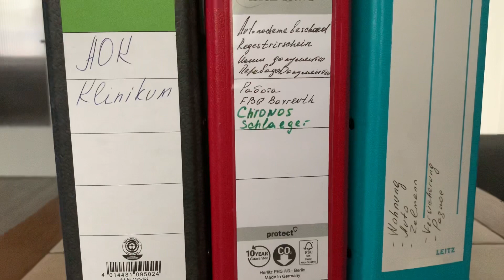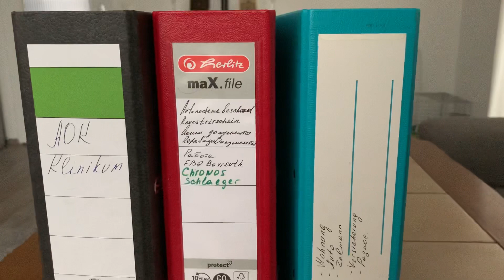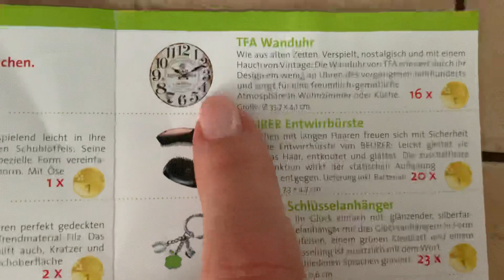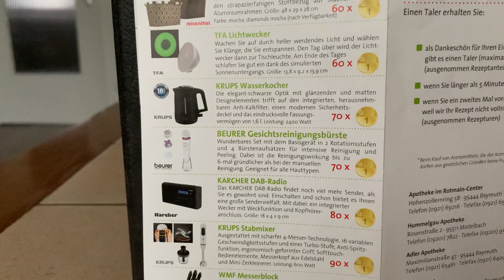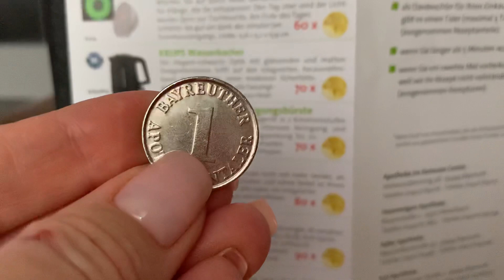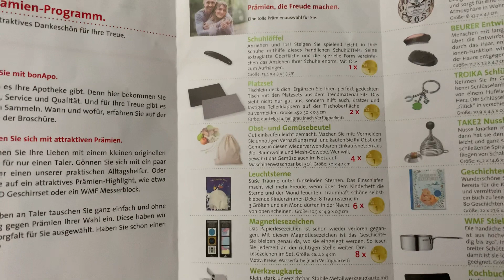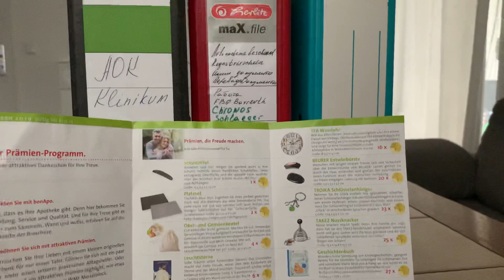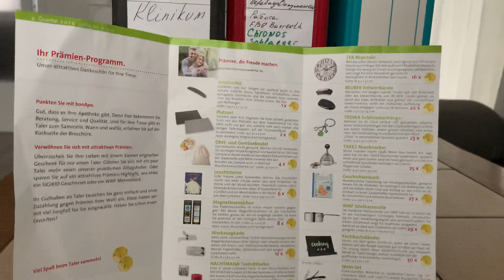Немного о разном 🤗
Немного о разном. Я Татьяна. На моем канале вы можете увидеть видео на разные темы-это антикварный и винтажный фарфор, прогулки по достопримечательностях города Байройт и других городов. Также походы на Флоумаркты ,блошиные рынки и социальные магазины, винтажный фарфор, сервизы чайные и кофейные, чайные трио, кофейные двойки--клад ,удача  сумки и многое другое. А также видео с любимыми и проверенными рецептами. Рецепты многонациональной кухни. И конечно видео о моем доме и личной  жизни. Приглашаю вас на мой канал. Не забудьте подписаться на мой канал и нажать на колокольчик чтобы не пропустить новые видео где я показываю мои находки винтажного и антикварного немецкого фарфора от Розенталь, Карл Тильш, КПМ и многие другие известные мануфактуры немецких мастеров . В этом видео я рассказываю о разном, о законах в Германии и порядках. Что нам предлагают в аптеках, как хранятся документы и многое другое.